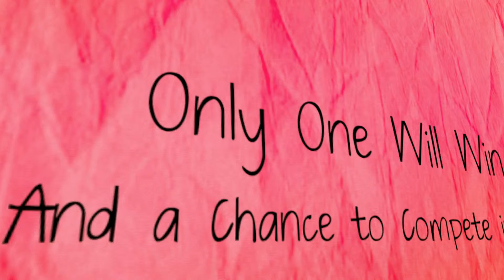OZ Productions - 30 Second Spot: Kollaboration DC for MYX-TV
This is the 30 second promo for MYX-TV of the 4th Annual Kollaboration DC Talent Competition and Showcase set for September 28, 2013.

Song Snippet is from the "kollaborative" music video that was created by the artists and arranged by Dave Tauler of DTMG, music composed by Tim Kim of Sky Music, and remixed and remastered by Brad Baerwald of Studio 51